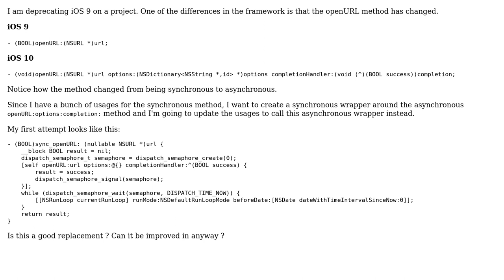Code Review: Sychronous wrapper around UIApplication.openURL:options:completion: (2 Solutions!!)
With thanks & praise to God, and with thanks to the many people who have made this project possible! | Content (except music & images) licensed under CC BY-SA | Music | Images & others | With thanks to user trapper user gprasant user Duncan C and the Stack Exchange Network Trademarks are property of their respective owners. You are responsible for your own actions.